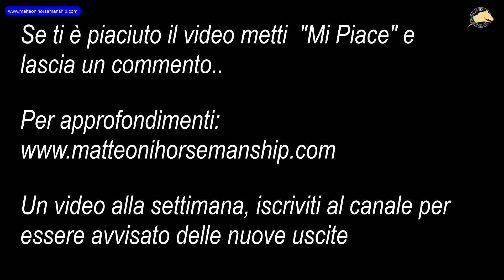Preparazione del puledro - Seguire una sensazione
Il cavallo è così sensibile che sente una mosca atterrare sul suo pelo. Insegnare al puledro a seguire una sensazione anzichè opporsi alla pressione è uno dei passi principali, se non il più importante,  nella sua preparazione.